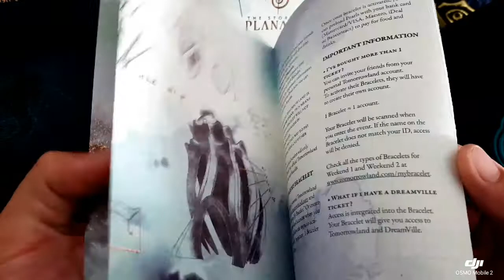Tomorrowland2018- The Story of Planaxis unboxing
Magnificent green